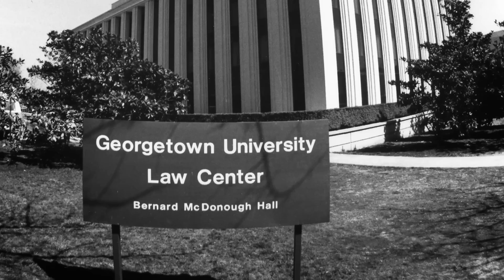GIVING BACK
Scholarship donors and recipients talk about how Georgetown Law changed their lives.